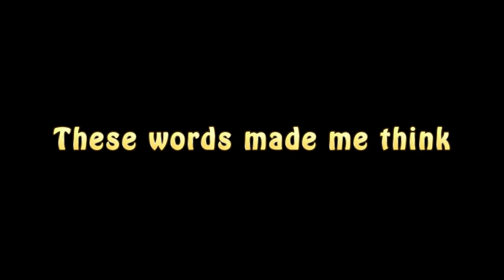Fresh vs WOW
It hit me afterwards, damn we say Fresh and wow a lot.
And here you go, Fresh vs WOW.

By supporting us every month in return you will have access to unreleased material, videos, mp3 barf ringtones and more "exclusive for our Patrons only"

If you want to sponsor us, or if you want to send a few money for us to buy something special to try out then you can use our swish number
Swish: